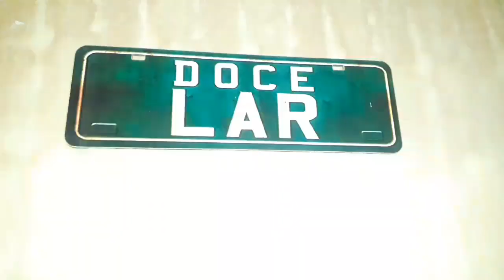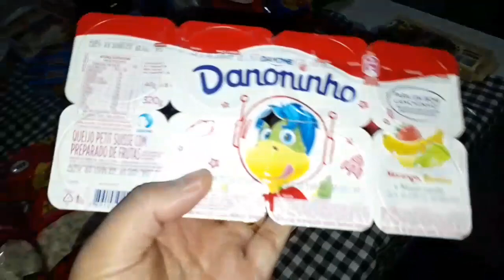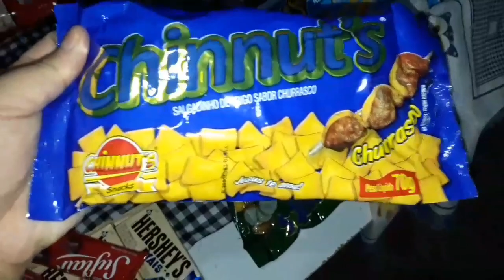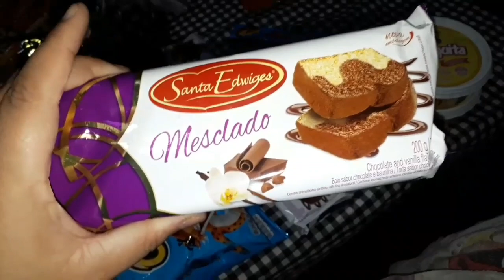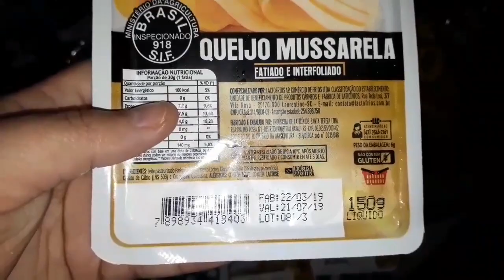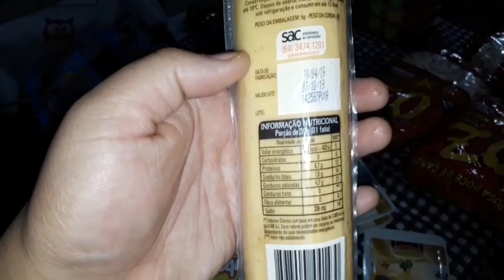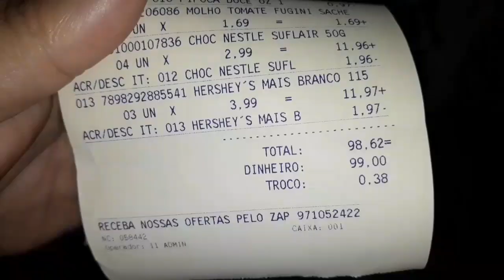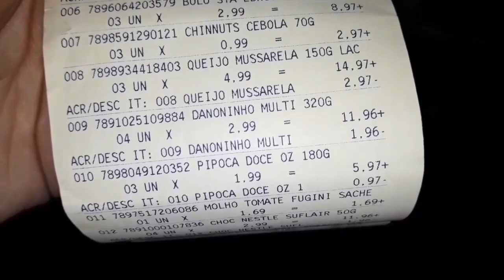DESAFIO DOS R$100,00 NA LOJA DE DOCES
Um beijo! 😙

VÍDEOS NOVOS:

QUASE TODOS OS DIAS AS 19:00

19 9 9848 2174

"Foi o Senhor que fez isso e é maravilhoso aos nossos olhos!"

Sejam bem-vindos ao canal Meu lar com Amor ❤❤❤
Nesse canal compartilho meu dia a dia, receitas, compras de supermercado, vida de casada, entre outros assuntos de uma forma livre e espontânea procurando mostrar que, podemos levar uma vida leve mesmo com simplicidade porém com muito amor ❤

Manoela Rodrigues
28 anos
Mamãe de 5 anjinhos que estão no Céu
GERANDO NO CORAÇÃO
Cristã
Casada com o Leandro a 8 anos
Casei aos 19 anos
Dona de casa
Empresaria
Esposa
Youtuber por amor

CELULAR USADO PARA FILMAGEM:

EDITOR: KINEMASTER PRÓ